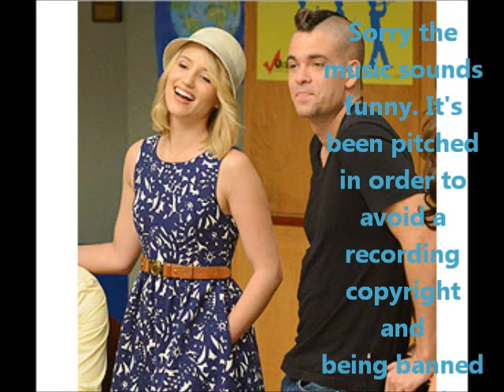Puck loves Quinn's Angel Eyes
This video is for entertainment only! Sorry the music sounds weird. It's been pitched. Now taking requests on my channel for videos you want done.